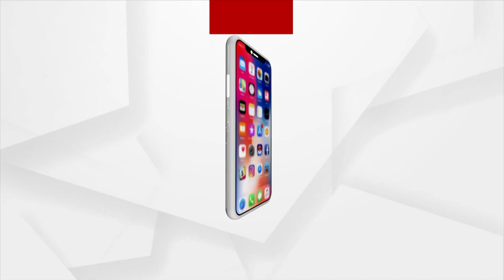Dhamnagar By-Poll: BJD, BJP Candidate and Rajendra Das begins their Election campaign